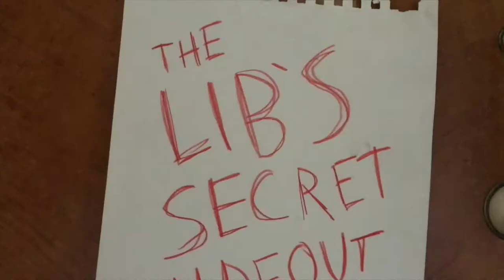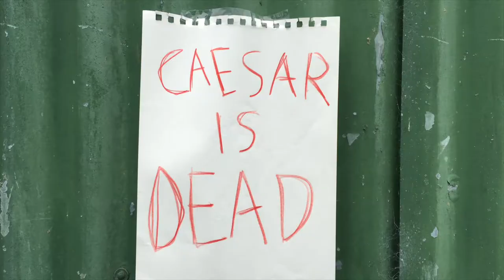The Saga of Caesar Salad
"5 Stars" - A Paid Critic

"10/10; a masterpiece" - A Paid Critic

"1/10, it sucked not enough blood" - An Unpaid Critic

In this episode of Terrible HistoriesTM, we tell the epic of the historical figure, Julius Caesar. Witness the event that made history. Directed by award winning watermelon seller 'Slim Jim', this film is sure to blow you away, quite figuratively.
Puts Shakespeare to shame.